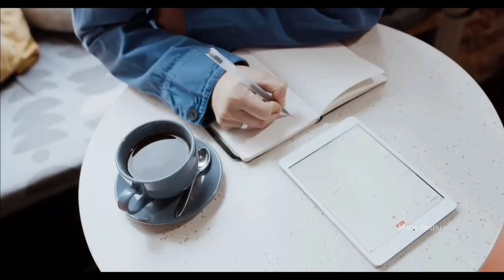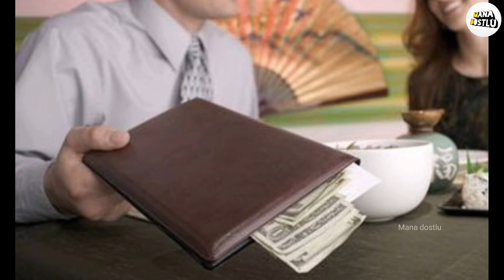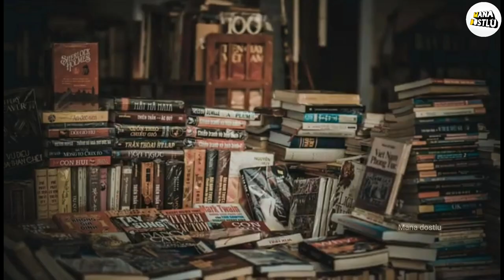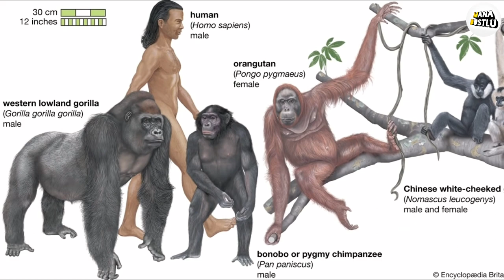Intresting Facts in Telugu | Episode-81 | Amazing and Unknown Facts you didn't know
Your not watched my Recent videos, Watch it